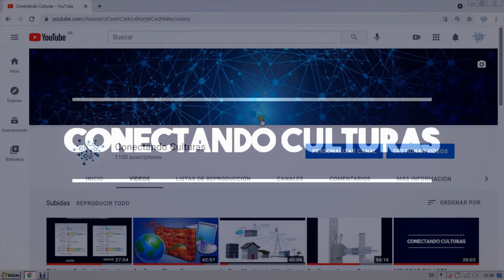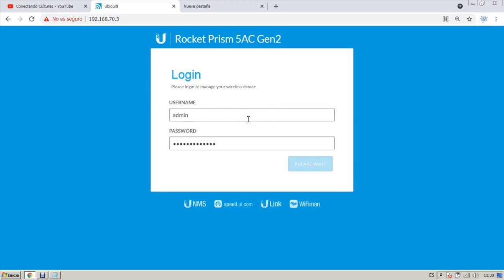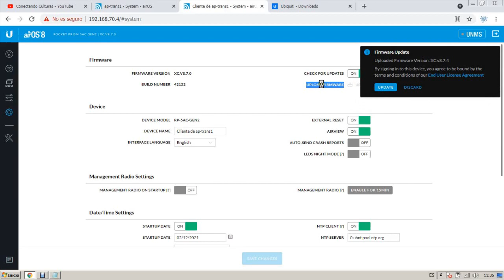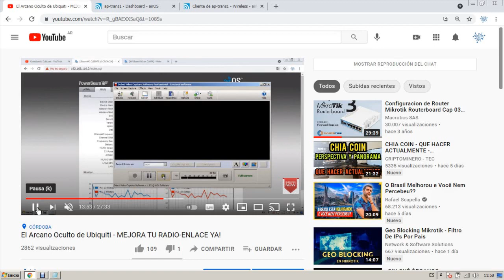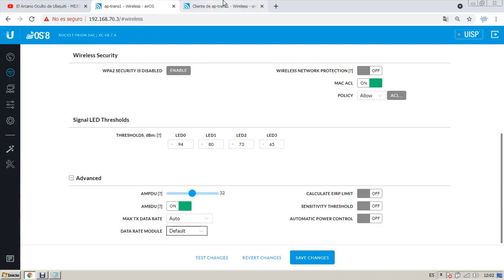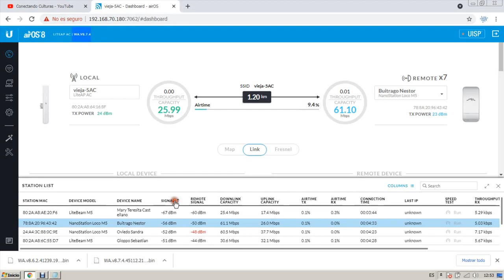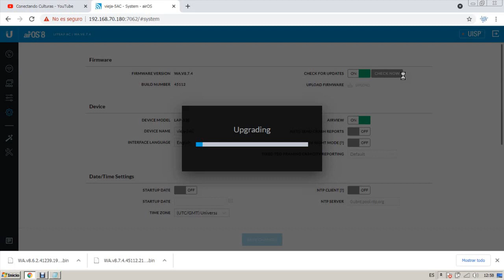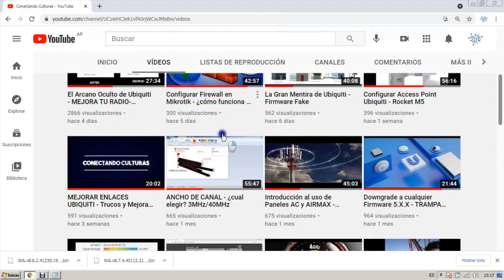Realidades en equipos Ubiquiti AC - PERFECCIONA TUS EQUIPOS!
En este vídeo abordamos Realidades y Mitos en equipos AC para que actualices tu red. Paso a Paso para principiantes. ¡Mejora tus AP y el rendimiento en clientes!. -